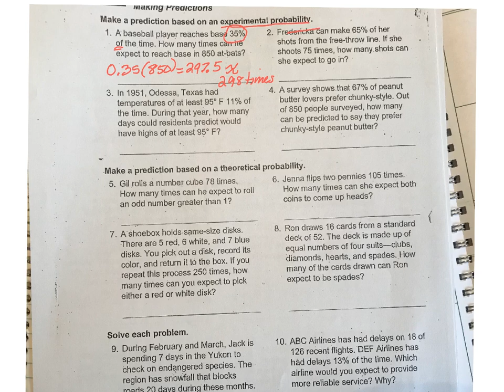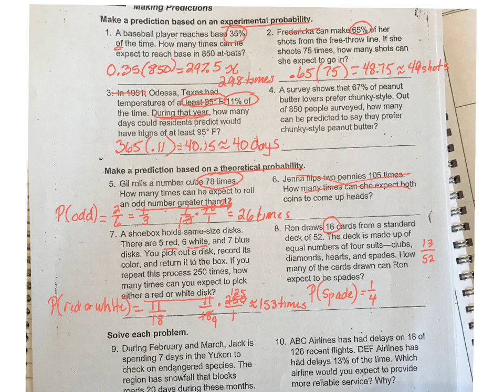Making Predictions Based on Experimental or Theoretical Probability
I’m Mrs.Bowen, and I’m a math teacher.